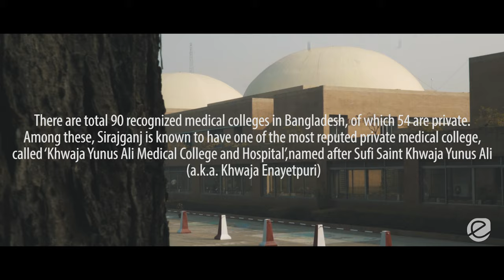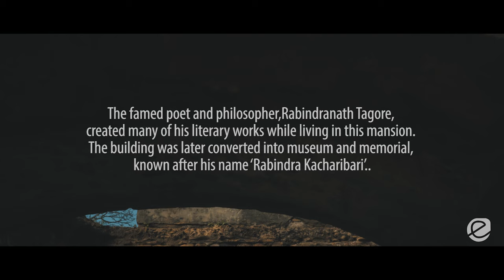Beautiful place of Sirajganj City Drone Video | Exploit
The beautiful place of Sirajganj City Drone Video | Exploit

History Of Sirajgonj

Sirajganj, a district, located in Rajshahi division, reposes an area around 2,500 square kilometers.

The mainstream district is circumscribed by five other prominent districts.

The district of Sirajganj was ingrained as a sub-division and as a district respectively in 1885 and 1984. Resembling to many other Bangladeshi regions, Sirajganj played a significant role in the independence of modern.

Bangladesh. Main sources of income of Sirajganj include agriculture non-agricultural laborer, industry,
commerce, transport and communication, service, construction, religious service, rent and remittance.
As a matter of geographical aspect, five rivers including Jamuna have flowed through the mainstream
district.

Cultural folk songs such as Jari, Sari, Murshidi, Bhatiali et cetera are emphatically prevalent in the district. Folk games and sports rampant in the region include bow and arrow game, Lathikhela (game played with sticks), nouka beach (boat race) et cetera.
Sirajganj is also known for its ‘twisting and turning’ of clothes using weaving technologies.

If you liked the story of Sirajganj and the video, get ready with bag and baggage saying to yourself “Time
for experimenting with the ‘tati world’ (weaving industry)!
Ending tagline: If you liked the story of Sirajganj and the video, get ready with bag and baggage saying to
yourself “Time for experimenting the ‘tati world’ (weaving industry)!

Here at Exploit, our goal is to literally exploit our resources to reach out to you and give you the chance to discover a whole new world you did not know of. Bangladesh is a country rich in culture, heritage, and natural beauty, and we intend to share with you the most beautiful, and the most authentic travel stories through videos and pictures, and immerse you into this lively kaleidoscope. We shall humbly guide you as to where to go, what to do and what to enjoy in this wonderful country.